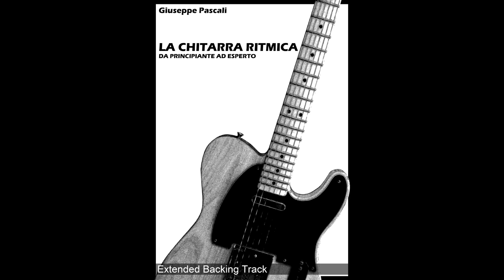"La Chitarra Ritmica da Principiante ad Esperto" - 4 B - Extended Backing Track